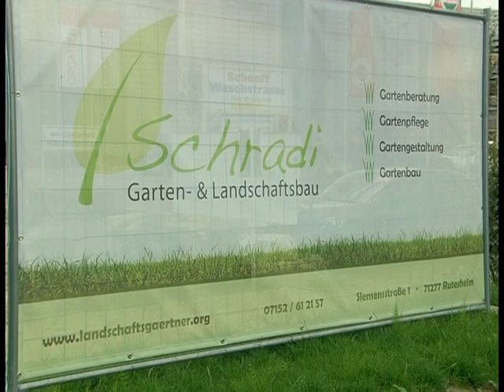Schradi Garten- und Landschaftsbau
Schradi Garten- und Landschaftsbau, Gartenpflege, Natursteinarbeiten, Gartenberatung und durchführung. Kurzvorstellung der Firma Schradi aus Rutesheim und